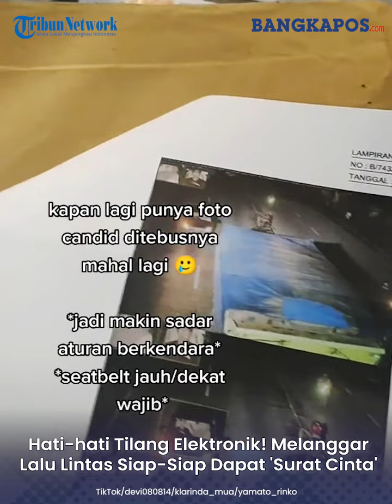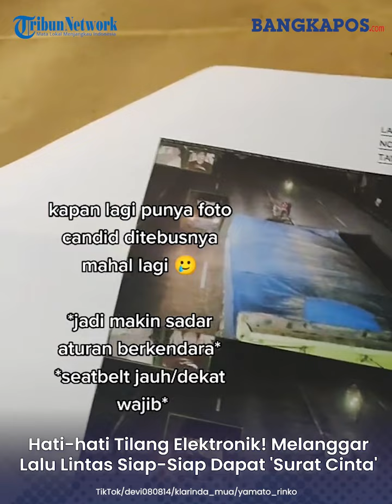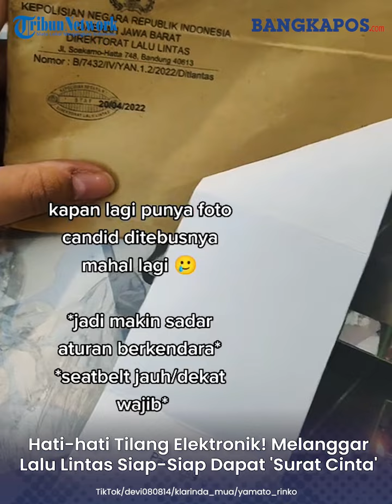Hati-hati Tilang Elektronik! Melanggar Aturan Lalu Lintas Auto Dapat 'Surat Cinta' Dari Polisi